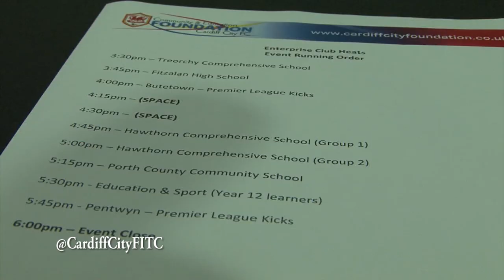IN THE CITY: HUDDERSFIELD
This week's In The City brings you a first interview with new Head Coach, Paul Trollope who looks back at his first game with the Bluebirds despite having joined the camp less than a week ago. The former Welsh international spoke of the big challenge ahead of Cardiff and is confident that the Bluebirds can build upon Tuesday evening's strong performance from here on out.

He joined us from Huddersfield Town, so we caught up with Lee Peltier before our visit to the John Smith Stadium on Saturday. Pelts spoke about the recent improvement in form, and an impressive debut for Matthew Kennedy on Tuesday evening against Blackburn. Matty also features in this week's show - hear from our midweek Man of The Match as he explains why the prospect of First Team football at Cardiff City drew him away from Goodison Park.

Get an in-depth look at Huddersfield's stats from the season so far, and know our opponent inside out. ​Then take a look at life off the pitch at the Vale Training Ground; this week the boys were joined by the Gaffer in a table tennis tournament - check out the Gaffer-Gunnarsson duo in action.